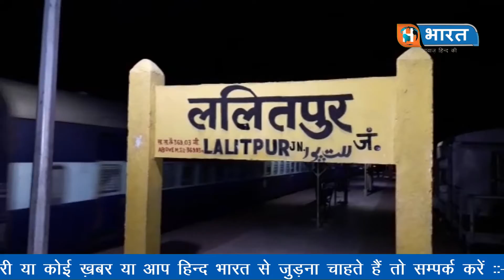जीआरपी की टीम ने अंतरराज्यीय चोर गिरोह का भंडाफोड़ किया है || UP Bulleten || UP News || Hind Bharat